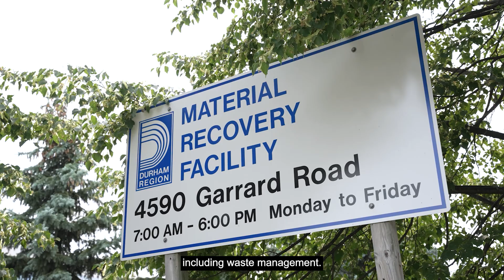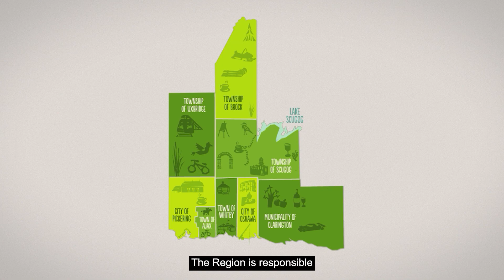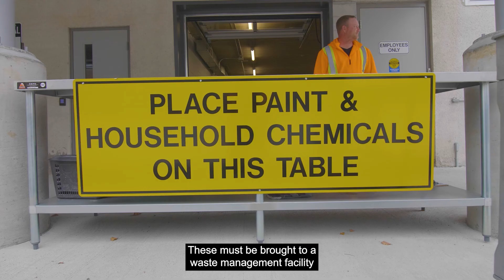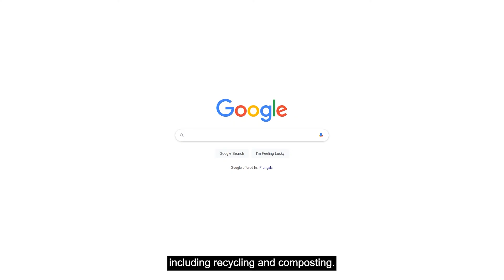Solid Waste Management Overview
Waste management in Durham Region has evolved from simply burying wasted items into landfills, to including numerous waste diversion programs. Waste needs to be managed responsibly to protect the environment and the community. How we choose to manage waste today impacts the future.